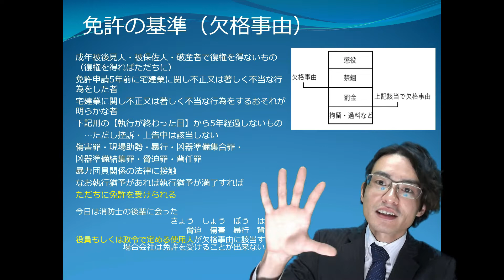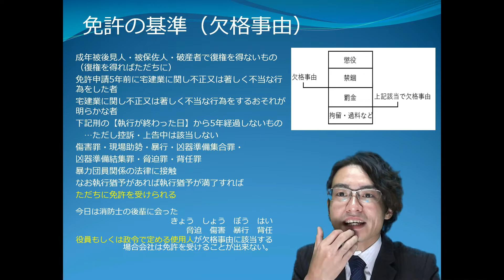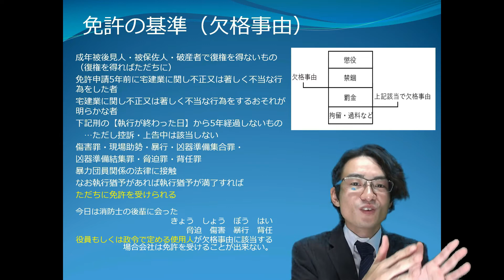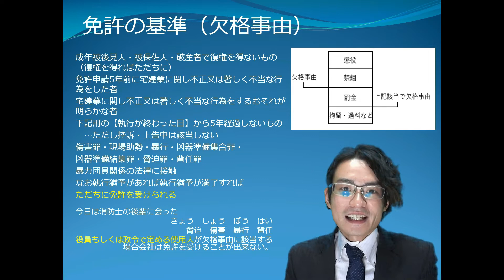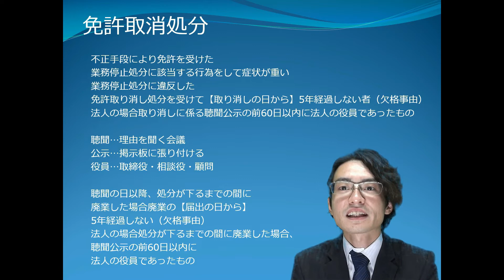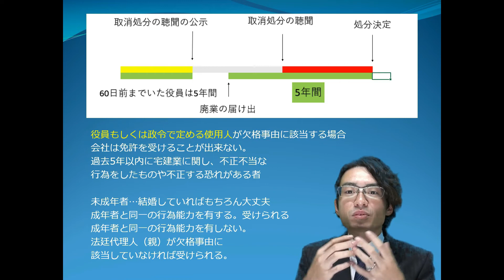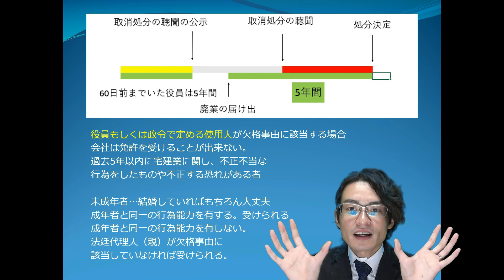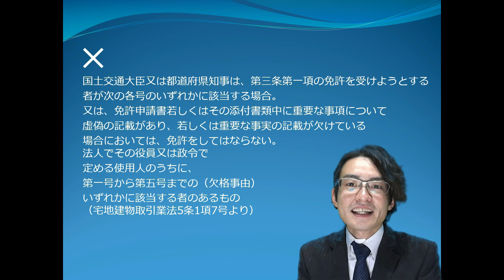欠格事由って何？？ 宅建業法